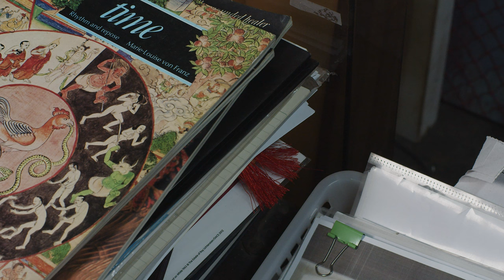Weave, restore, renew (2019) de Studio DOSI - 4a Mostra Internacional d'Audiovisuals d'Artesania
Continuant amb el compromís amb l'artesania a través de les històries i cultures, la marca de luxe espanyola LOEWE presenta un retrat únic de la mestra artesana Young Soon Lee i l'antiga tècnica coreana de teixit de paper jiseung, com a part del seu projecte multifacètic Weave, Restore, Renew per al Salone del Mobile 2022.

Young Soon Lee és una de les poques expertes que queden a la tècnica jiseung de 500 anys d'antiguitat, un intricat procés d'acordonat i teixit de tires de paper hanji, fet a mà amb la polpa de la morera. Utilitzats tradicionalment per crear articles per a la llar, com cistelles, bols i gerres, els recipients jiseung poden trigar fins a sis mesos a completar-se i són apreciats per la seva resistència i longevitat. Avui dia, les creacions úniques de Lee s'exhibeixen a tot el món, cadascuna de les quals dóna nova vida a l'antiga artesania.